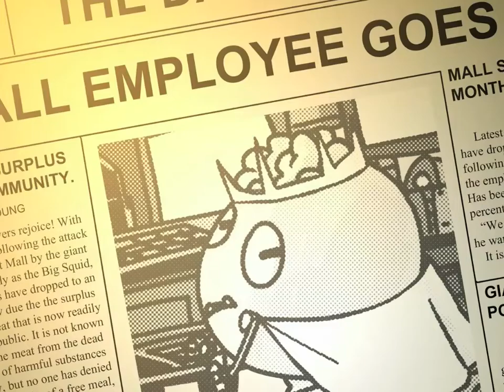Doodle Jump Episode 4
Our heroes have acquired a Magical Scroll to guide them toward an ancient treasure... but first, they must journey through a perilous metal factory! The first-ever Doodler comic book adventure comes to a close, perfect for readers of all ages. Doodle Jump is the #3 all-time top paid app, and has been a top 25 app title for over three years, with hundreds of millions of downloads and updates.

Doodle Jump, first released in 2009, is one of mobile gaming's most successful titles, and has earned continual praise for its excellence in innovation, performance and user experience. It's addictive yet accessible gameplay has made it a must-have classic and the #3 All-Time Top Paid iPhone app. Described by some as "Pac Man meets Ugly Dolls," Doodle Jump is everywhere...from prime time sitcoms (BIG BANG THEORY) to Late Night TV (JIMMY FALLON) to a fashion accessory for pop stars (LADY GAGA).